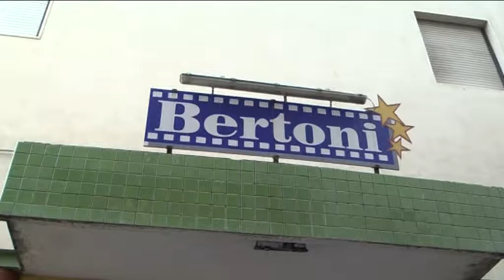BATTIPAGLIA, GELSOMINO NEL PAESE DEI BUGIARDI